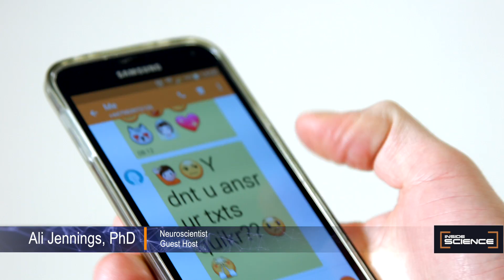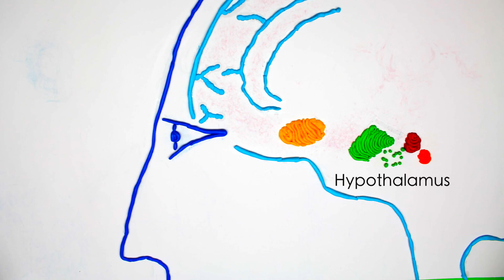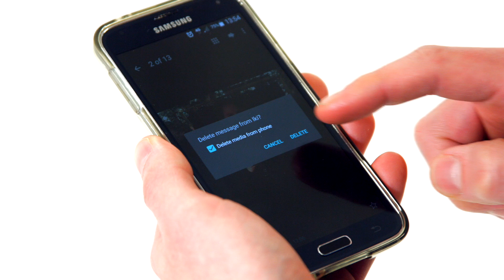Why love is addictive.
For more on this story and for more from Inside Science, please visit us @

Love makes us joyful, obsessive and sometimes sick. And addictive drugs do the same. But why is love such a powerful addiction?

Love and addictive drugs have the same progression: The initial, euphoric, honeymoon period; a drawn-out stage of constant usage, gradually building up a tolerance; and finally a break-up and going cold-turkey. But why would your brain treat your lover like a line of cocaine?

Your brain has a system for rewarding you for the good things that you do. It’s a network of areas of your simpler midbrain and your more complicated frontal lobes. The reward system communicates via the chemical dopamine – dopamine is released to signal to the rest of the brain that something good has happened. Drugs hijack dopamine – they turbocharge the feeling of reward, but when they wear off, you’re left craving another dopamine hit.

That’s the basis of addiction. And each drug drives the reward system in a different way, either directly, or via release of chemicals like serotonin, oxytocin or opioids. But love hits all those pathways… at the same time.

Social contact, physical intimacy and the promise of sex all directly stimulate increased dopamine.

Looking into each other’s eyes, hugging and orgasm release oxytocin from the hypothalamus, which indirectly stimulates the reward system – and it makes those rewarding feelings specific to the one, special person.

Love also releases serotonin and on top of that: opioids! The active ingredient in heroin!

It’s a perfect storm. So no wonder that when you finally fall out of love, and all those chemicals stop coursing round your body, the comedown can be hard. And to make matters worse, now is when your brain starts releasing stress hormone that can make you sick, and make you crave what you’ve lost.

But there is a silver lining. Oxytocin – the same chemical that supersized the love storm – is around to help. Oxytocin is also released during social contact with friends and people you care for – and it lessens the strength of the come-down. And that’s why support from your friends, and other groups has been shown to help recovering addicts - and maybe broken-hearted exes.